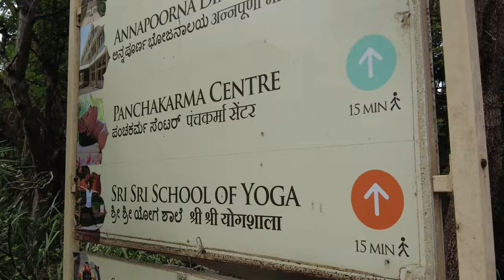One Day Trip From Bangalore| Places to Visit in Kanakpura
Four Beautiful places to visit in  Kanakpura Road
1 day trip in Bangalore
best place to visit near bangalore for a day trip
best one day trips from bengaluru
bangalore one day trip
one day tour in bangalore
1 day trip in bangalore
one day trip near bangalore